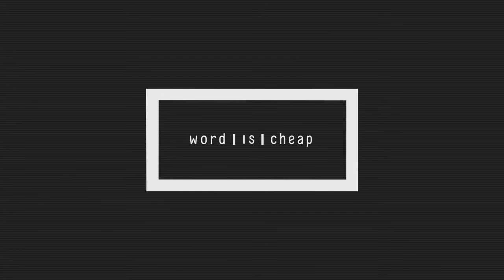Kadiata - Goodnight (Director / Artist Commentary)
Word Is Cheap presents the WEB | CAM | SESSIONS.

This week we invite Director / Rapper / Producer Kadiata to talk about his music video 'Goodnight'.

Watch the previous episode with director Chino Moya + Director of Photography Arnau Valls Colomer chatting about Hurts 'Some Kind of Heaven'